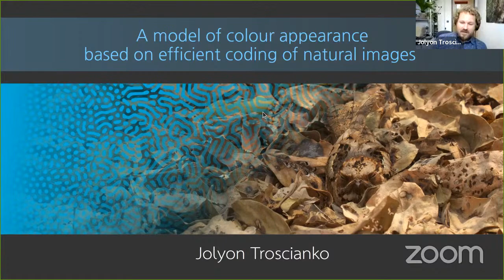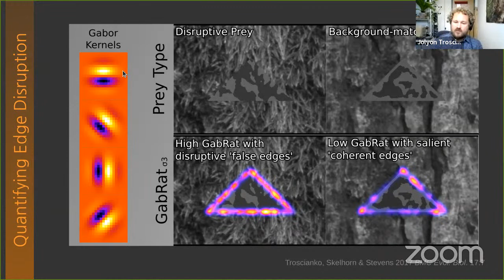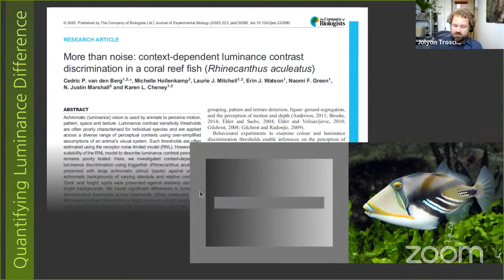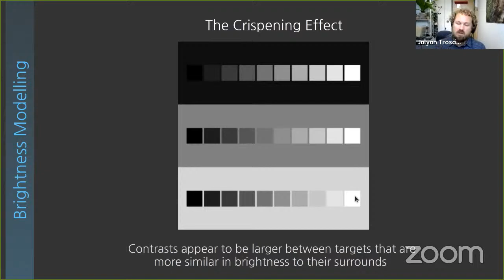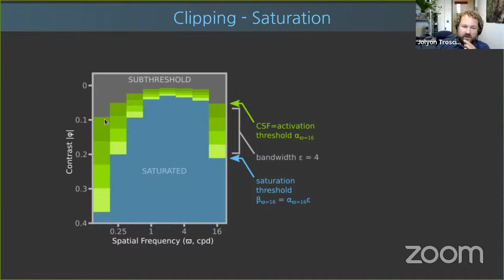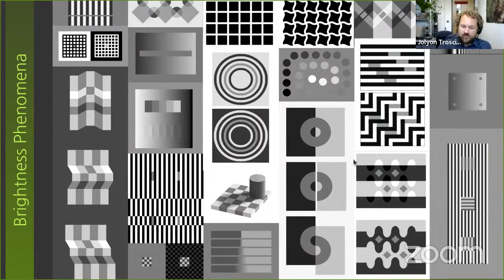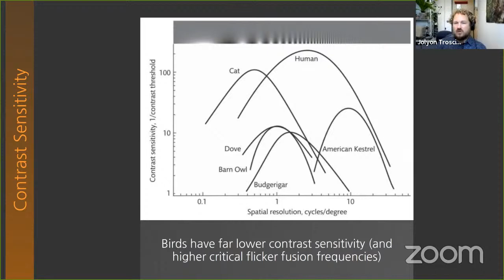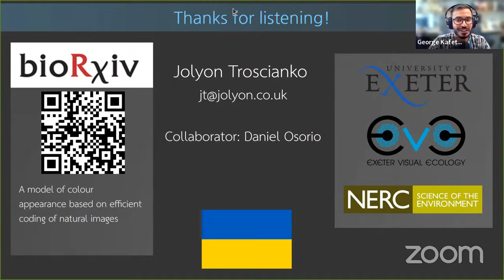World Wide Neuro | Sussex Vision Series - 18/07/2022 - Dr. Jolyon Troscianko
Today, we are delighted to host Dr. Jolyon Troscianko from University of Exeter
Title: A model of colour appearance based on efficient coding of natural images